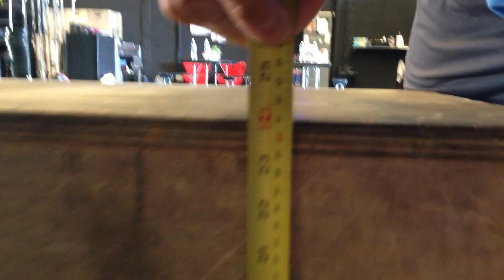Javi Garcia - Fit For All WOD 2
3 Rounds
20 Kettlebell swings
20 Box Jumps
20 Toes to bar